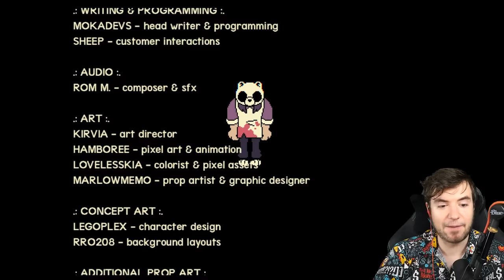This Cheerleader is DEAD! Now Beary the Hatchet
Beary the Hatchet is an RPG Maker horror visual novel game where you are are a crazed serial killer working at a convince store but there just so happens to be the dead body of your latest victim behind the counter...